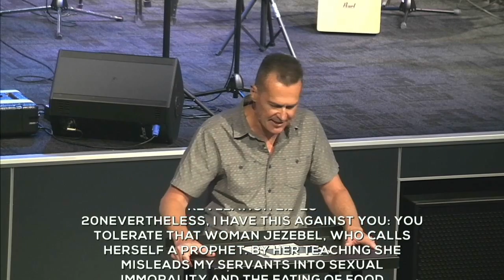Prophetic Voice of the Church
Rob Norman
Sunday Morning 6th February 2022